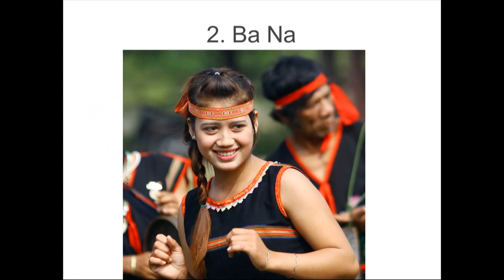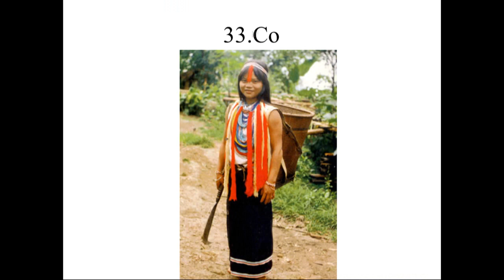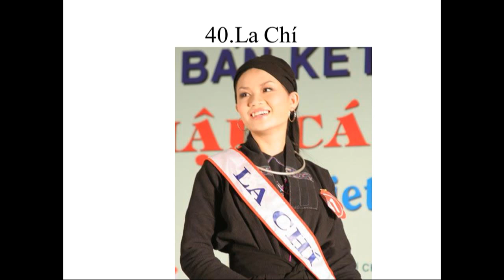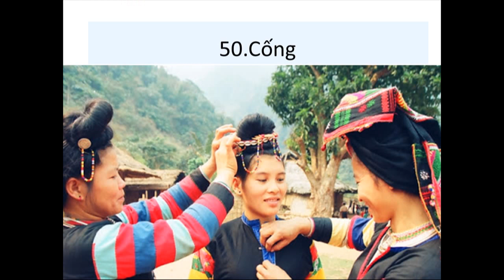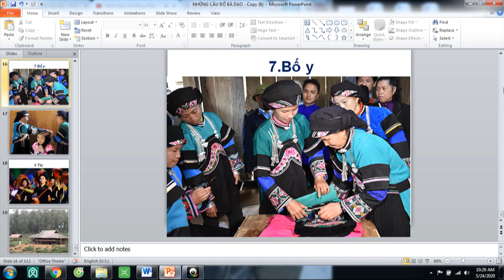Trang phục 54 dân tộc Việt Nam - Costumes of 54 Vietnamese ethnic groups